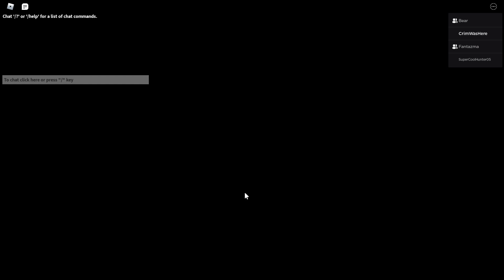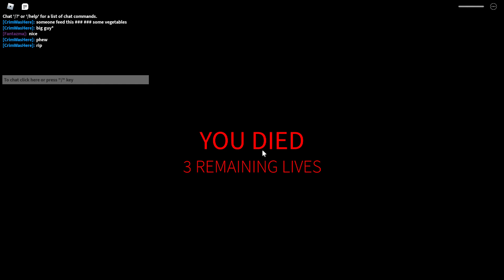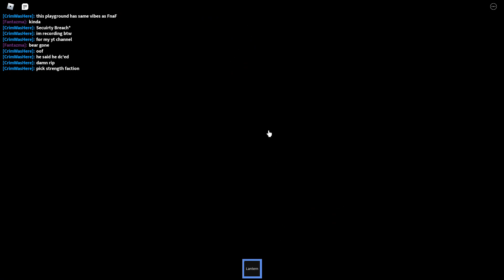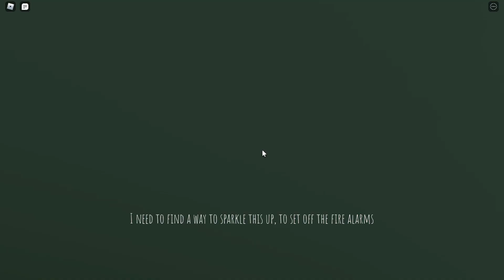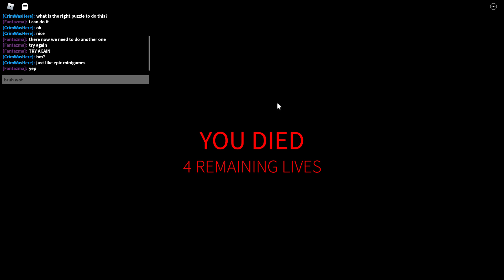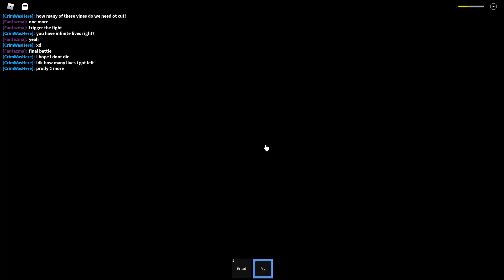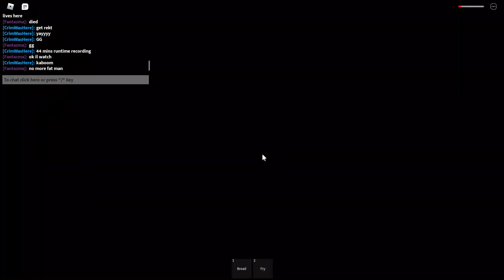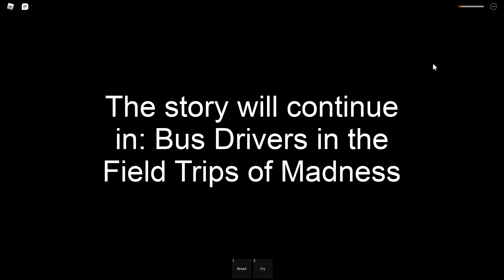Us Are Toys - Chapter 2 | Full Gameplay Walkthrough [ROBLOX]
Hello I'm playing Us Are Toys in Roblox and guess what the game has been reopened now. I'm playing Chapter 2 of Us Are Toys.

⇽ [Socials] ⇾

Username: BossRektDRL